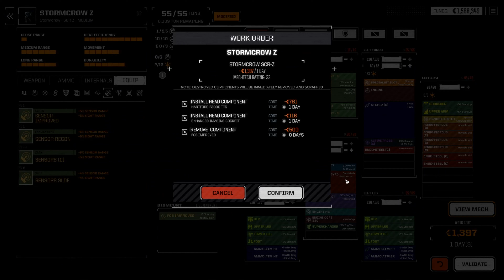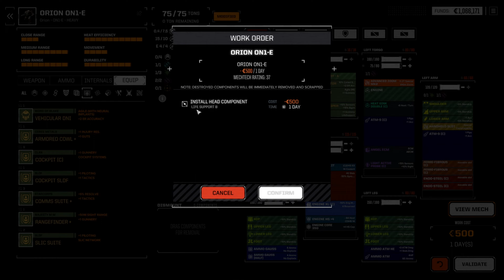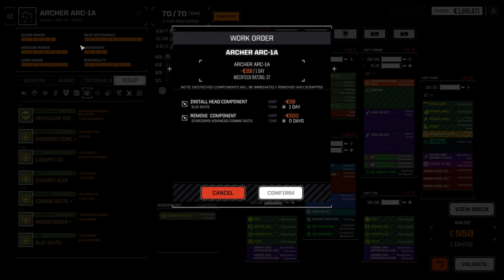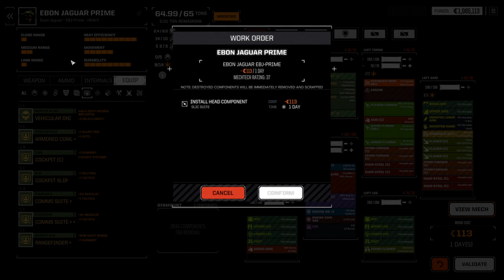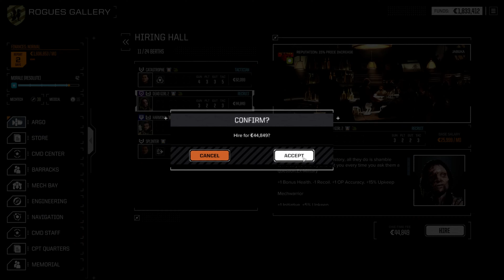Battletech Roguetech HHR Ep 46 - Assassins and Duels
The Heat Jag is almost perfect, if only she had a little more oomph to that engine...
... like a 375 core ...
*eyes Timberwolf*